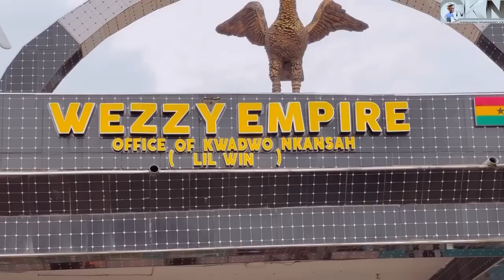BlackStar GoalKeeper Danlad visited kwadwo Nkansah at his school and donated some set of jerseys 🔥